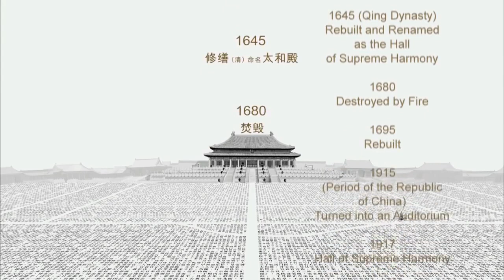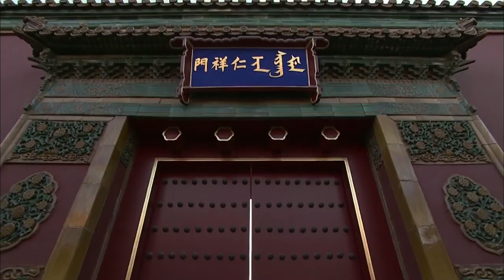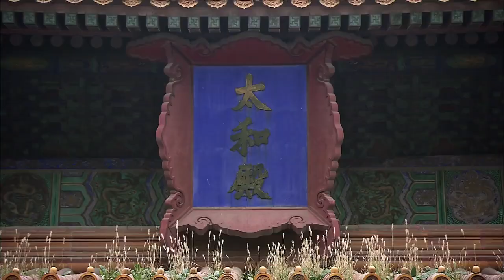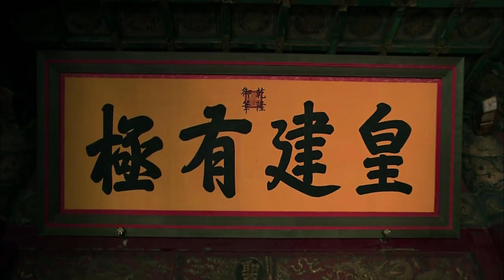The Forbidden City 100- Episode 13 帝王心镜——牌匾 From Supremacy to Harmony